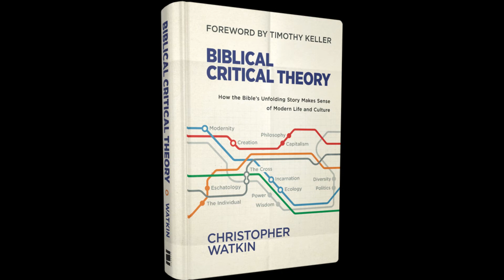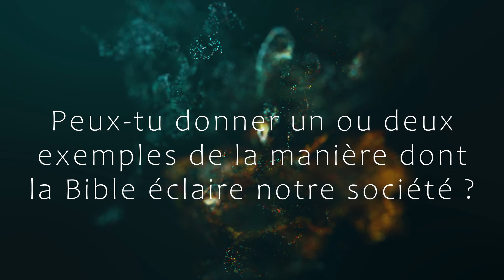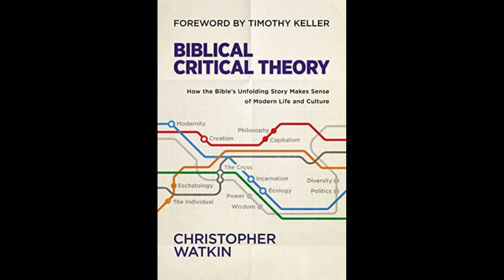Interview avec Chris Watkins sur la théorie biblique critique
Christopher Watkins est britannique d'origine, docteur de l'Université de Cambridge il enseigne à l'Université Monash (Australie). Spécialiste des penseurs français contemporains comme Jacques Derrida ou Michel Foucault, il vient de publier "Biblical Critical Theory: How the Bible's Unfolding Story Makes sense of Modern Life and Culture" (Théorie critique biblique : Comment le déroulement de l'histoire biblique éclaire la vie moderne et la culture)